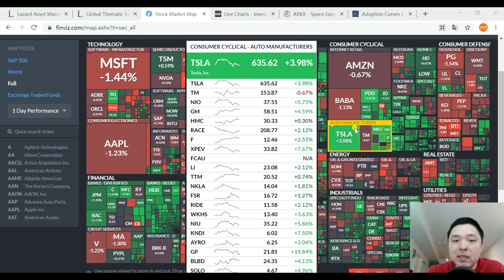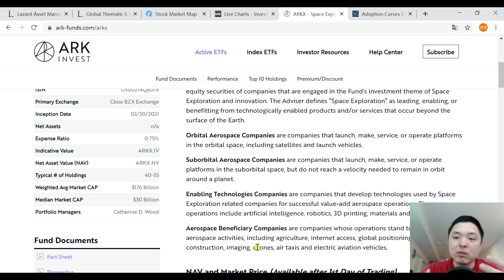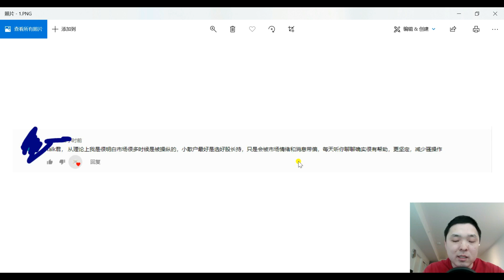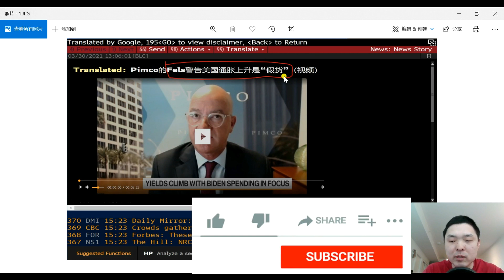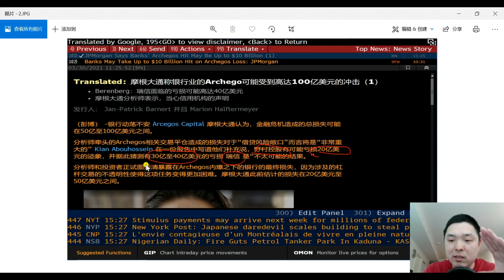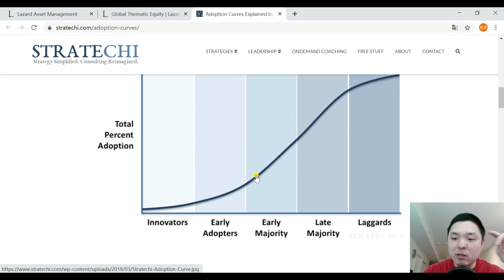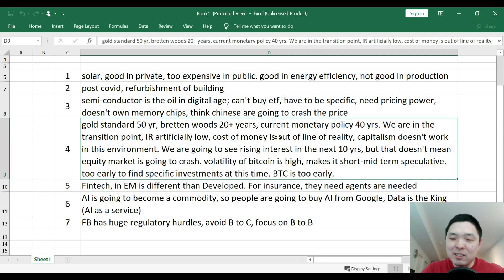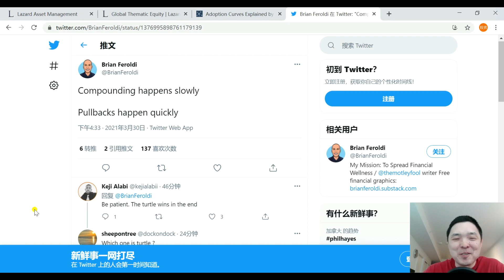债市权威PIMCO：通胀是个骗局！美股分析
COINBASE比特币地址：3MKVKb6bd8jdXssSRhtaXvkikTLVvDw3VB
比特币Coinbase开户链接：
富途moomoo美国居民开户链接：
福利1 - 随机获得 2 股最高 $200 股票：3个月内净入金不少于 $500
福利2 - 再得随机 2 股最高 $1000 股票：3个月内净入金不少于 $1500
福利3 - 再得随机 4 股最高 $1000 股票：3个月内净入金不少于 $5000
开户有问题可以添加富途moomoo小助手微信号咨询：moomooapp

微牛WEBULL:
美国用户：
2:02 ARKX
3:29 心态
8:10 通胀骗局
12:45 对冲基金暴雷更新
16:00 LAZARD
26:47 鸡汤大师登场